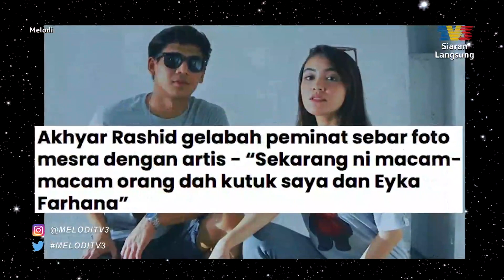Ada apa dengan Eyka Farhana? | Melodi (2021)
Apa yang menarik dalam Melodi minggu ini?  Nantikan kupasannya bersama pengacara Nabila Huda pada jam 12.30 tengah hari di TV3. Anda juga boleh strim secara langsung di saluran YouTube TV3MALAYSIA.

Antara paparan menarik yang telah disediakan:
- Naim Daniel: Jangan rapat dengan wanita?
- Mimifly sedang bercinta?
- Uyaina Arshad nak kahwin?
- Shiha Zikir nak umumkan sesuatu?
- Ada apa dengan Eyka Farhana?
- Zul Ariffin kongsi cerita
- Zahirah Macwilson sedia kembali berlakon